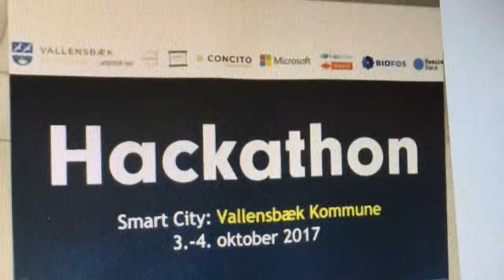Intro Hackathon 2017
180 elever fra 9. klasse laver innovative løsninger inden for bæredygtighed.